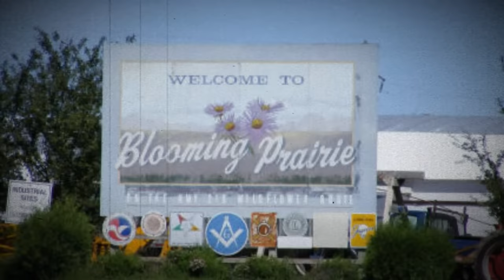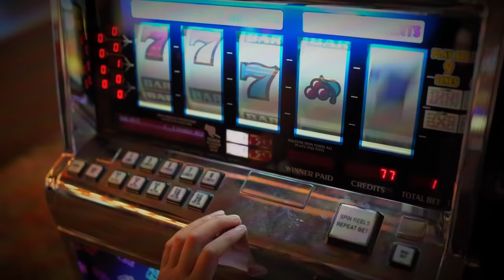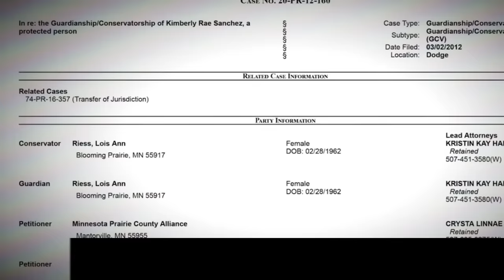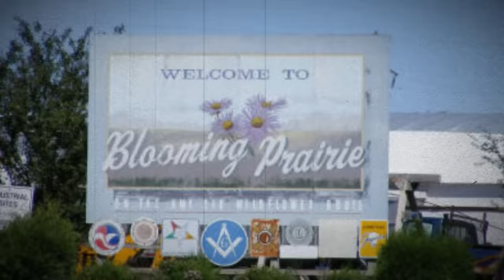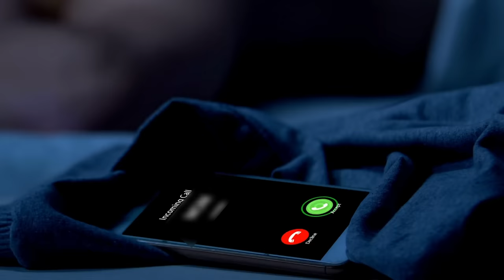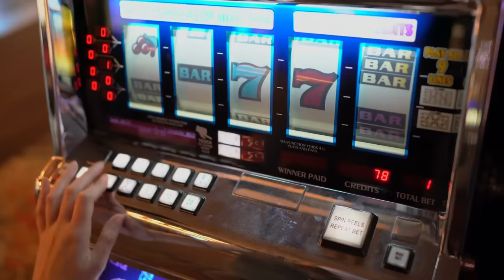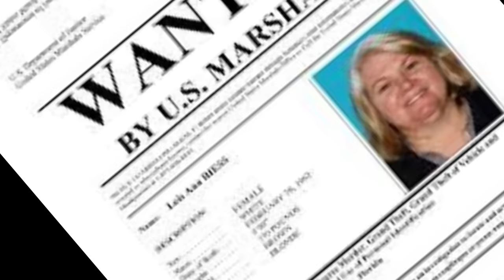The Double Life of a Killer Grandma: Lois Riess True Crime Documentary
In this true crime video, we delve into the  life of Lois Reese, a seemingly sweet and loving grandma who had some dark secrets. From the outside, she appeared to be an entirely unremarkable woman - a loving wife, a caring mother, and a doting grandmother. However, beneath her gentle demeanor and endearing smile, Lois harbored a dark secret that would shock the world.

In 2018, Lois shot and killed her husband, Dave Reese, and later murdered Pamela Hutchinson to steal her identity. She was eventually caught and sentenced to life in prison without parole for both murders.